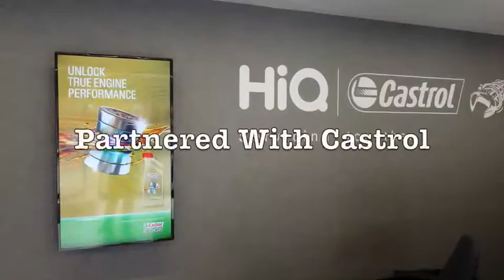HiQ & Castrol Henley